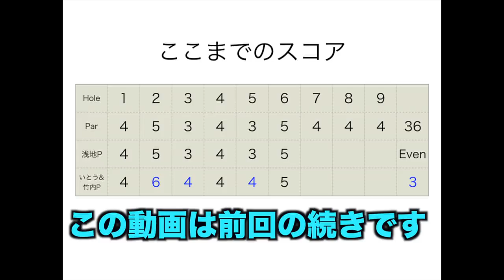163cmで300y飛ぶスイング！現役男子シード選手と対決！[浅地洋佑プロ]@カレドニアンゴルフクラブ Part4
twitterはこちらから！